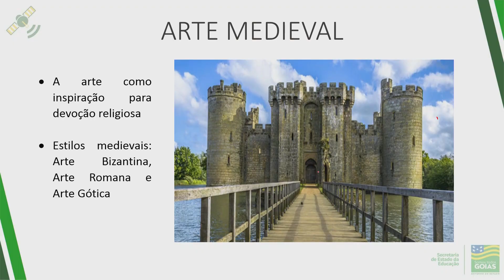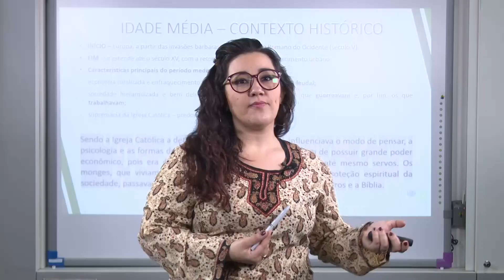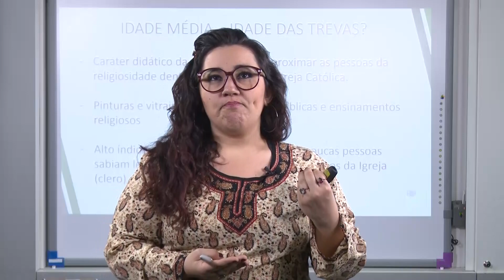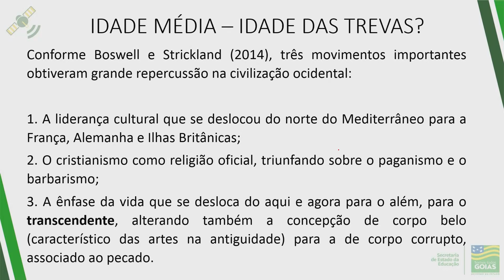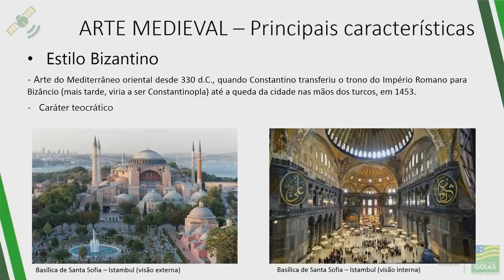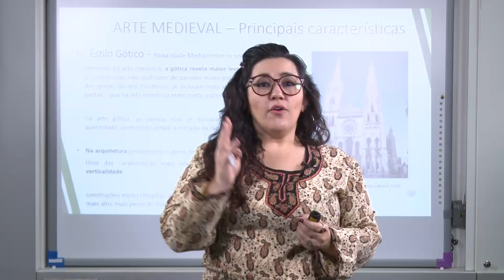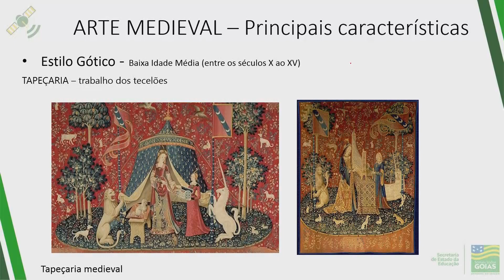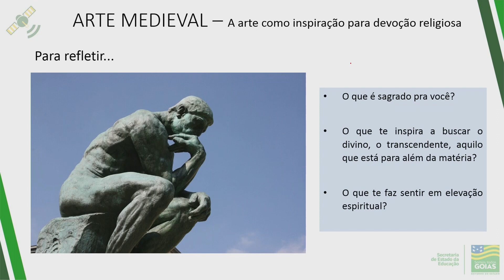Arte - Aula 19 (Arte Medieval) - Professora Carol